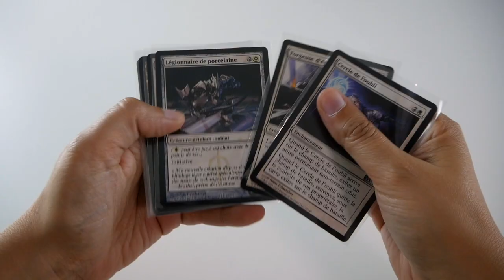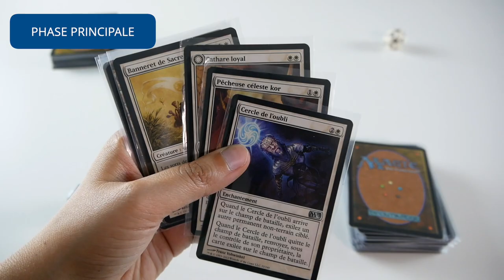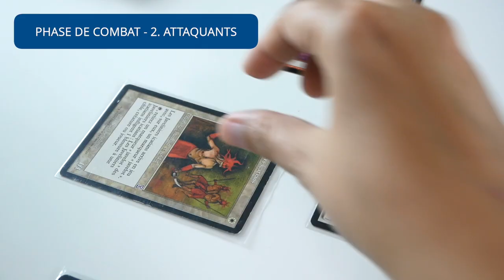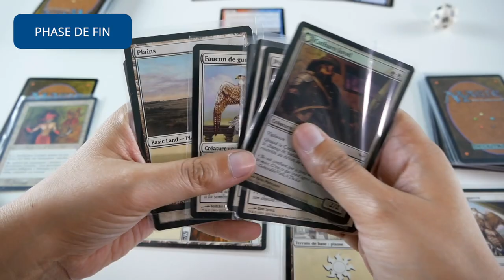Magic - Règle Express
Magic est un jeu de gestion de main dans lequel 2 joueurs s’affrontent pour être le dernier survivant.

Informations sur le jeu :
●  2 joueurs
●  30 minutes